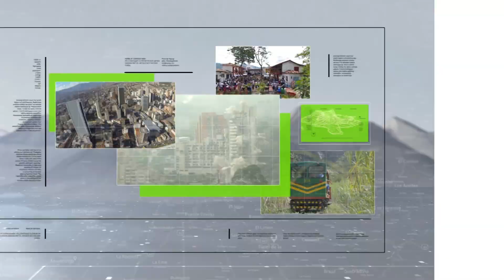Salsero Alberto Barros prepara gira por México - Teleantioquia Noticias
El artista colombiano Alberto Barros no para de crear música para sus seguidores y prepara una serie de conciertos en México.